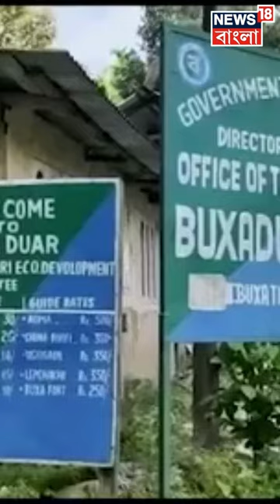Buxa তে বাঘের অস্তিত্বের কথা স্বীকার National Tiger Conservation Authority র ।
n18oc_national । n18_shorts